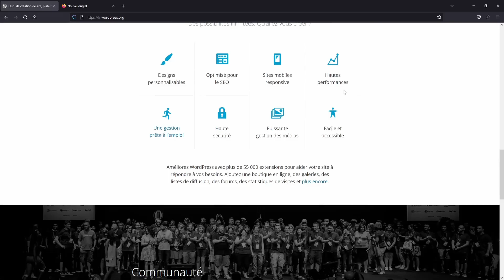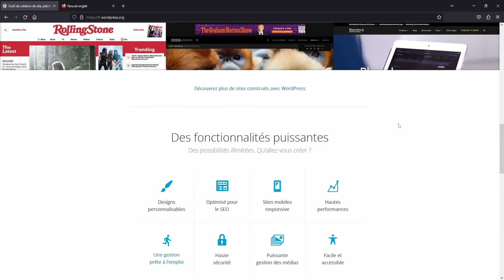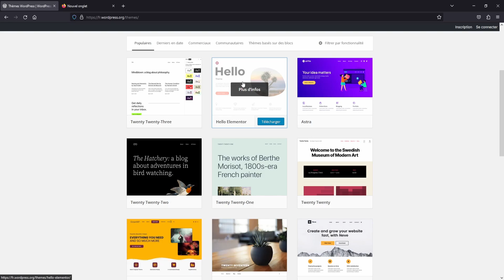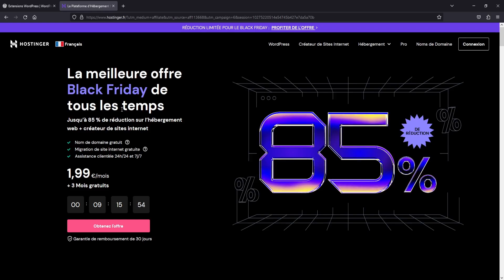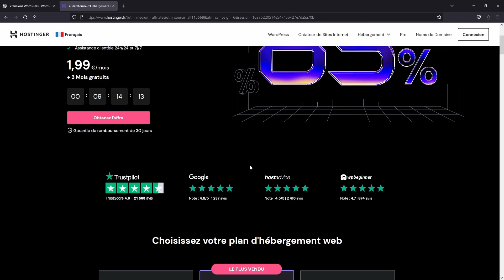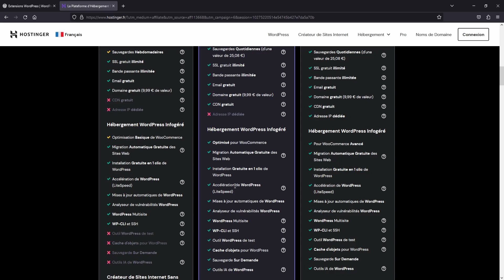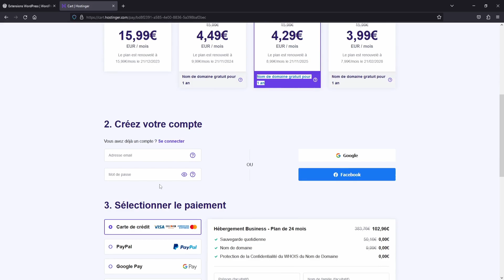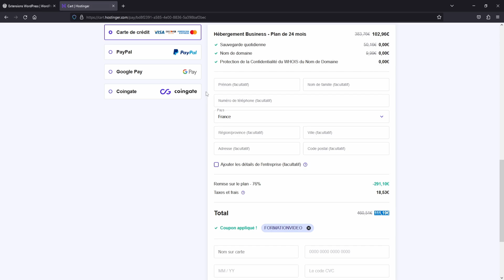WordPress #1 - introduction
WordPress est un CMS pour mettre en place un site web (blog, portfolio, boutique, site vitrine...) sans connaissance en programmation, en quelques clics !